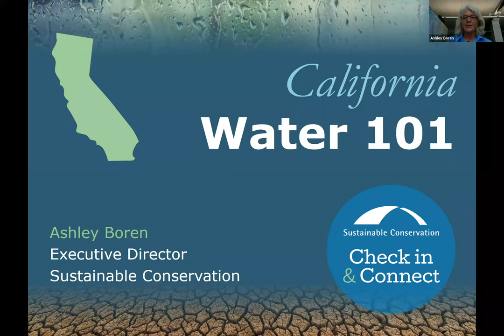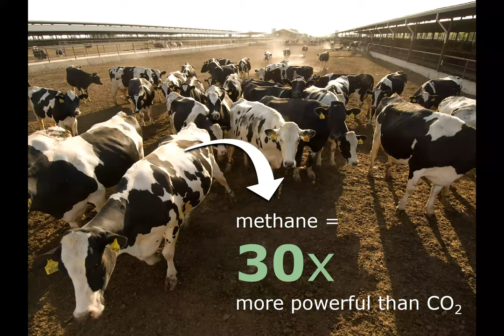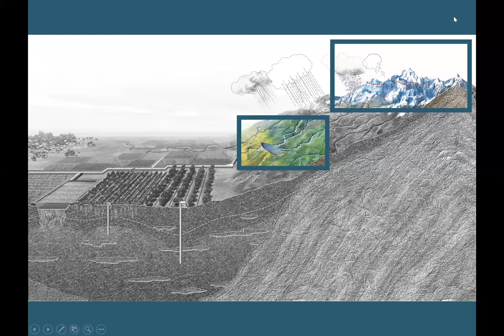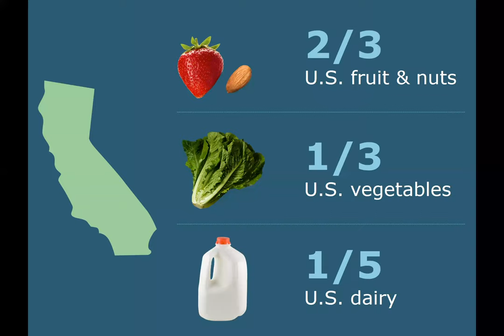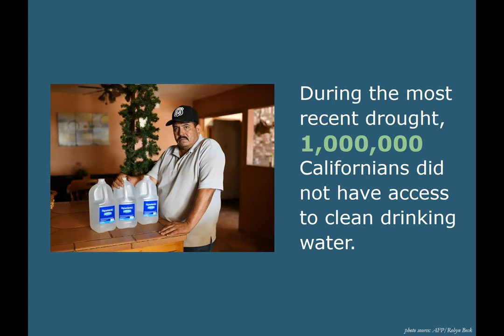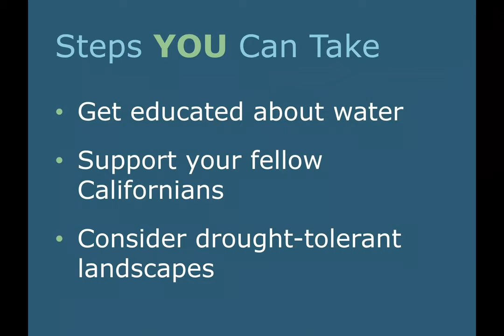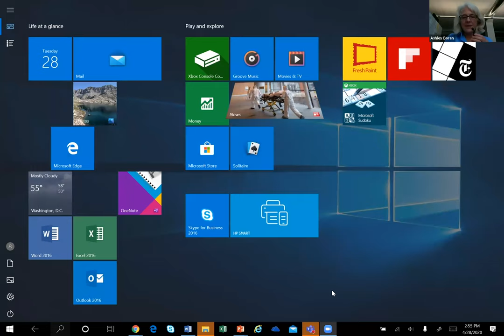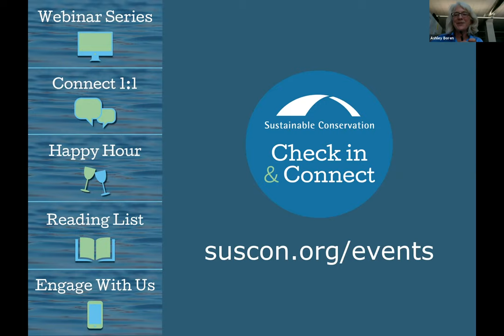Check In & Connect: California Water 101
During this webinar, Ashley Boren, Sustainable Conservation’s Executive Director, discusses California’s historic and increasingly variable weather, what we are learning from latest climate research, and how we can adapt for extremes to create a sustainable water future for agriculture, communities, and the environment.